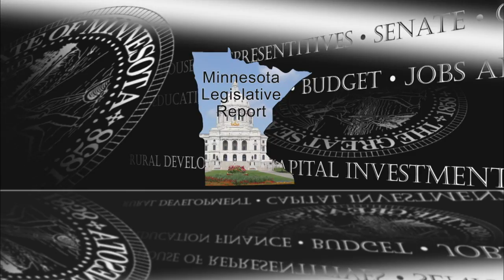MN Legislative Report - April 24, 2016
Description: With just six weeks until adjournment, Minnesota lawmakers are racing toward the finish line of the 2016 legislative session. Some very big differences are showing up on major bills moving in the DFL-controlled Senate and the GOP-dominated House.

Guests: Rep. Erik Simonson, DFL-Duluth; Rep. Mary Murphy, DFL-Hermantown; Sen. Roger Reinert, DFL-Duluth; Rep. Mike Sundin, DFL-Esko